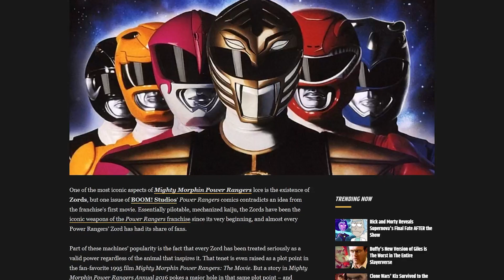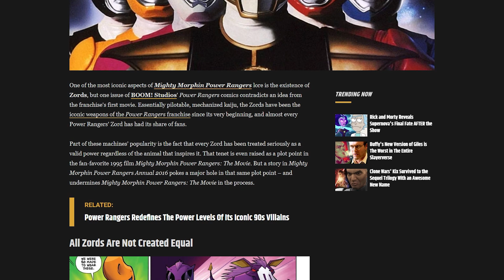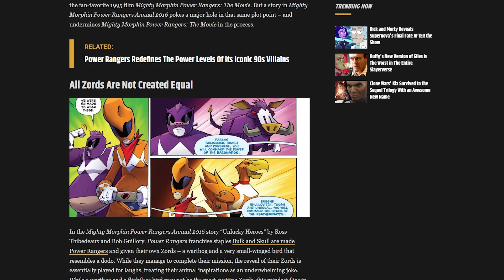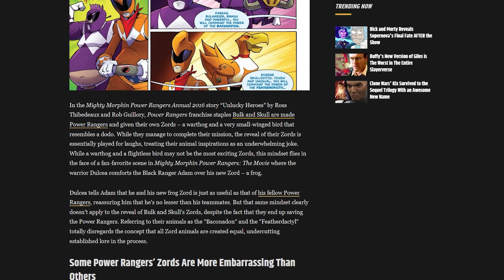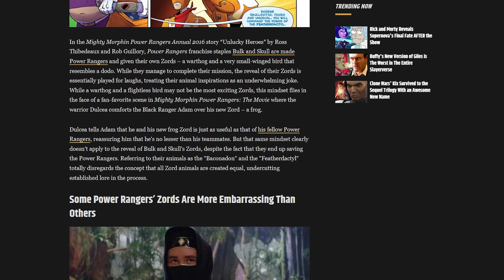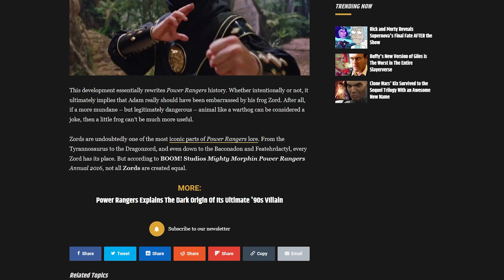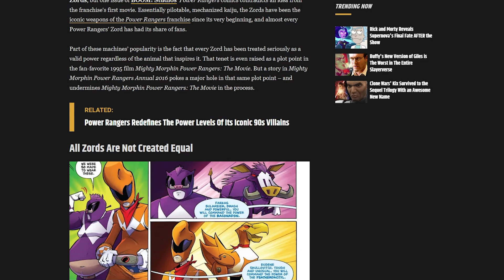All Zords In Power Rangers Are Not Created Equally?! - ScreenRant DEBUNKED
According to ScreenRant not all Zords are creating equal and due to one joke made in the comics, they believe it's an insult to the famous Mighty Morphin Power Rangers: The Movie. Are they correct with this theory or are they wrong? In this video we break it down.